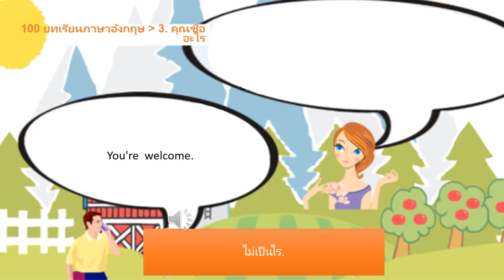สนทนาภาษาอังกฤษ 100 บทเรียนภาษาอังกฤษ 3. คุณชื่ออะไร